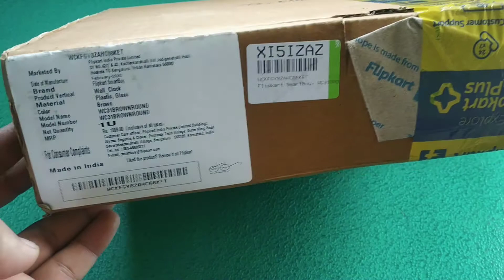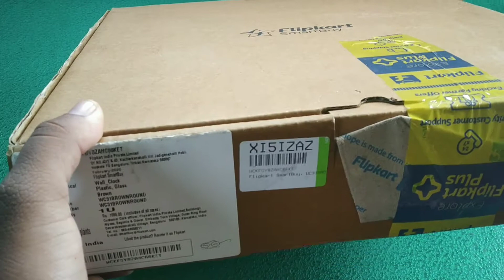Wall Clock Unboxing / ಗಡಿಯಾರ / दीवार की घडी / ساعة حائط / reloj de pared / Nice in home decoration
Click n Ship Plastic Pendulum Wall Clock (Brown)
by Click n Ship - MADE IN INDIA
₹385.00 👇👇

Ajanta Quartz Wall Clock (32 cm x 32 cm x 2 cm, Ivory Dial and Golden Rim)
by AJANTA LLP
₹459.00 👇👇

RAG28 Plastic Designer Wall Clock (Exis, Black, 11.75 X 11.75 Inch)
₹599.00 👇👇

👉 Purchase online through Amazon Offers 👇👇

Plz Share to others